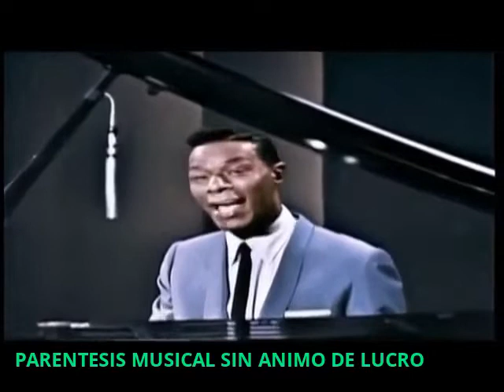NAT KING COLE - ANSIEDAD - CON SONIDO ORIGINAL ESTEREO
Nathaniel Adams Coles (Montgomery, Alabama; 17 de Marzo de 1919-Santa Mónica, California; 15 de Febrero de 1965), más conocido como Nat "King" Cole, fue un cantante y pianista estadounidense de jazz.
Cole alcanzó el número uno de ventas en 1950 con la canción «Mona Lisa». A partir de ese momento se inició una nueva etapa en su carrera, y se convirtió principalmente en cantante de baladas aunque no olvidó sus raíces en el jazz lo que no evitó que algunos críticos le acusaran de "haberse vendido" a la música comercial.
Nat King Cole se convirtió en el primer afroamericano en tener un programa de radio propio y en 1950 repitió la proeza, esta vez en un programa de televisión. Cole luchó durante toda su vida contra el racismo y se negó a actuar en los lugares en los que se practicaba la segregación racial. En 1956, mientras actuaba en Alabama, sufrió un ataque por miembros del "Consejo de ciudadanos blancos" que pretendían secuestrarlo. A pesar de que sufrió diversas heridas completó la actuación, en la que anunció que sería su última actuación en el sur.
Se casó por segunda vez con Maria Ellington, con la que tuvo cinco hijos, dos de ellos adoptados. Su hija Natalie Cole (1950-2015) fue también cantante. Cole, tras volverse un fumador empedernido, falleció de cáncer de pulmón en 1965.